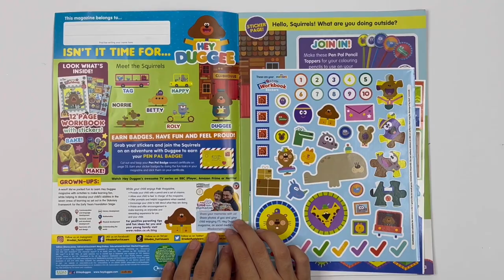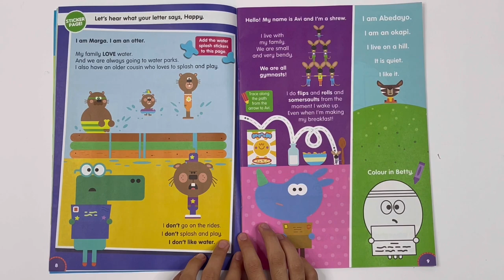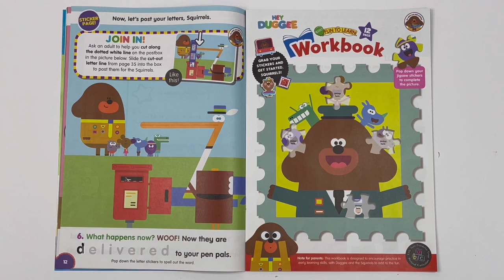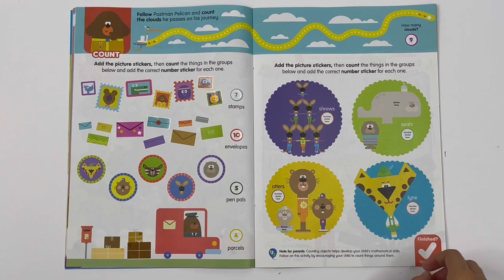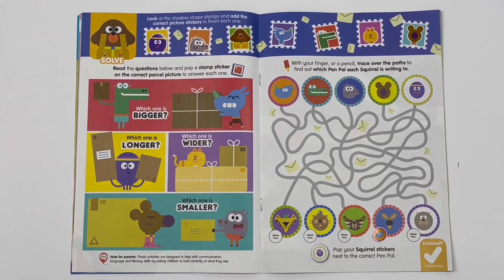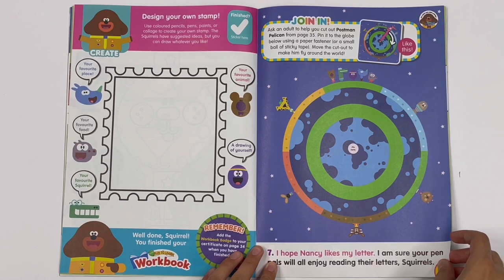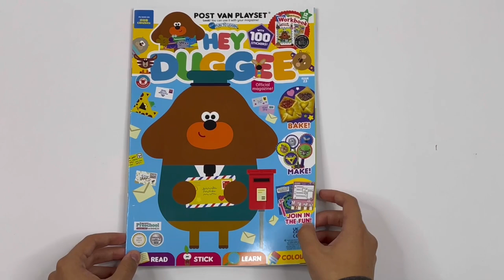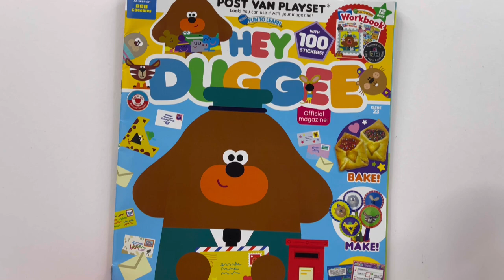Hey Duggee magazine, issue 23, Sep/2023, with Post Van Play Set, 📮💌📬🚚